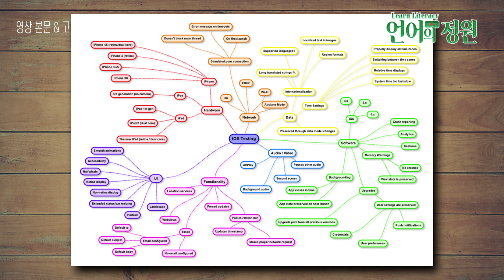공부 못하는 사람들 특! ┃ 《마인드맵》을 "이렇게" 함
🔔 《뇌과학 공부법 대학》 (24년도)
수강신청서 & 커리큘럼 :
🎥 《뇌과학 공부법 대학》 참조 샘플 영상
💬📱 [온‧오프라인 코칭/수업 문의 (24h)]
(1:1 오픈채팅 상담) :
​🔔 《VVIP 인문학 북클럽 멤버십》 가입신청서 (바로가기 링크)
[24년 5~6월] (철학사의 모든 것) 세계철학사 ‘스키마’ 특강
[24년 3~4월] (디지털/가상화폐 시대의) 투자·재테크 경제학 시즌2
[24년 2월] (위대한 천재들이 공통적으로 했던) 완벽한 독서법의 현대판 고전
[24년 1월] (뇌과학계의 라이징 천재가 쓴) 뇌과학계의 현대판 고전
[23년 11~12월] (과학·종교학·진화심리학으로 본) 신 & 종교의 역사
[23년 9~10월] (돈이 돈을 벌어주는 자본주의 이해) 재테크·​투자 경제학 특강
[23년 7~8월] (인지과학적으로 브레인을 설계하는) 뇌과학 공부법
[23년 6월] (뇌과학·의학·생물학에 근거한) 시간관리/시간설계법
[23년 5월] ("법은 왜 존재하나?") 법철학의 '현대판 필독서' 특강
[23년 4월] (역사학계 거장이 쓴) 현존 최고의 '중국사 개론서'
[23년 3월] (거시경제학 현대판 고전) 천재 경제학자가 쓴 "경제사상/시스템의 모든 역사"
[23년 2월] (뇌과학 & 진화론이 밝혀낸 … 썸/연애/性/결혼의 심리학)
남vs여 관계│ 남녀 차이에 관한 모든 심리학적 이유들
[23년 1월] 내 안의 잠재력·​​창의성을 깨우는 두뇌 훈련법
(관련 학문 : 뇌과학 & 후성유전학)
[22년 12월] (나만의 사상·가치관을 세우는) 메타 철학 공부법
[22년 11월] 진화심리학으로 밝혀낸 문화인류학 (ft. '개인주의 철학'의 역사)
[22년 10월] (뇌과학X진화심리)「진보 vs 보수」정치사상 특강
[22년 9월] ("왜 서양음악이 표준이 되었나?") 서양음악사 총정리
[22년 8월] 동양철학의 메타컨셉 (with 한국사)
[22년 7월] (현대철학 중) 영미·언어철학 총정리
[22년 6월] (하버드대 교육학 거장의) 창의력,천재성 계발법
🔔 《메타컨셉 배경지식/스키마 클래스》 가입신청서 (바로가기 링크)
[24년 5~6월] (세계철학사의 ‘축’이 된) 대표 천재 철학자들의 고전들
[24년 3~4월] (미국 연준의 금리 & 통화정책) '킹 달러' 투자법
[24년 2월] (고전 시대를 끝낸) 현대 과학계의 천재들 & 대표작
[24년 1월] 뇌과학계 대가들의 대표 고전과 뇌과학의 역사
[23년 11~12월] (인간의 폭력 본능) 전쟁의 역사 & 악의 심리학 특강
[23년 7~8월] (인지과학계 레전드 학자들) 인지과학 역사 총정리 특강
[23년 6월] (「물리학 개론」공부의 지름길) 시간물리학 특강
[23년 5월] (법의 기원·역사) 법철학의『레전드 클래식들』 총정리
[23년 4월] (무조건 읽어야 할 AI 대표 고전들) '인공지능 문해력' 키우기
[23년 3월] (수학이 만만해지는) "수학사의 핵심이론 & 개념정리" 스페셜
[23년 2월] (누구나 이해하는『정신분석 심리학』특강)
핵심만 간추린 「프로이트/융/라캉」 … 정신분석학 대가들의 사상
[23년 1월] (아리스토텔레스) 니코마코스 윤리학
[22년 12월] (니체 철학의 모든 것) '니힐리즘'의 메타컨셉
[22년 11월] 사회학의 거장들 (+그들의 레전드 '고전'들)
[22년 10월] (자유주의 vs 사회주의·공산주의) 정치사상사
[22년 9월] (예술 사조의 흐름) 미학의 역사
[22년 8월] 역사학 스페셜 2 (고·중·근현대 역사학)
[22년 7월] 역사학 스페셜 1 (근대 역사학의 거장들)
[22년 6월] (윤리학·도덕학의 계보) '선'이란 무엇인가
🔔 《VVIP 인문학 북클럽 멤버십》 과거 강의
인문학 주제 리스트 (21년 3월~22년 5월)
이 기간에 해당하는 월별 클래스 수강신청은 아래 링크로 직접 문의주시면 됩니다​
[22년 5월] (하버드 명예교수) 심리학 원론 특강
[22년 4월] (맨큐보다 나은) 경제학 원론
[22년 3월] 역사학 (동아시아 근현대사)
[22년 2월] 과학 (기초과학 핵심개념들)
[22년 1월] 철학 (서양철학사 총정리)
[21년 12월] 공부법 특강 (ft. 뇌과학 이론)
[21년 11월] 뇌과학 특강 (인지심리학)
[21년 10월] 언어학 (한국어/국어의 본질)
[21년 9월] 정치학 (보수/진보 with 프랑스 혁명)
[21년 8월] 예술 (서양미술사 정리)
[21년 7월] 과학 (과학철학 개론)
[21년 6월] 심리학 (진화심리학 입문)
[21년 5월] 역사학 (세계사 총정리)
[21년 4월] 철학 (칸트 3대 비판서)
[21년 3월] 경제학 (국부론 & 자본주의)​
🎙 Head Instructor
이동규